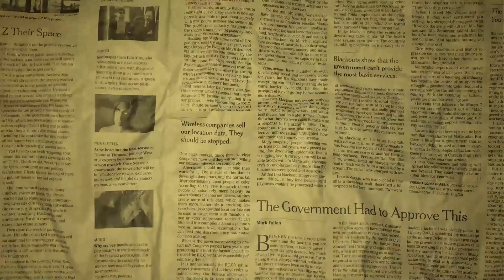BBM Naik, Politik Subsidi Jokowi Diuji Krisis Energi? Ft. Bambang Harymurti & Miftah Sabri